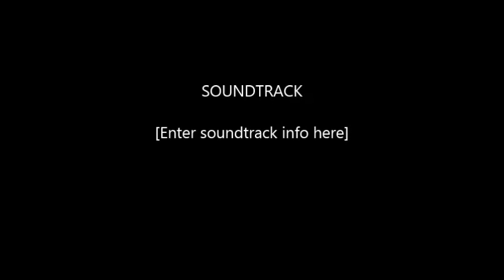SC - Nightly Rendevous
A-40 & A-48 continue to show bonding rituals of prey deliveries on the nest as well as nestorations and testing of the nestbowl almost every night...even though it's highly unlikely that they will try for another clutch this season. Hopefully, it will make them tighter as a couple and help with next year's nesting season.

These eagles are part of the ongoing restoration project by IWS. You can read about the struggle to reintroduce America's symbol, the Bald Eagle, to the Channel Islands as well as watch this miracle of nature via live eagle-cam by going and clicking first on 'interactive' and then choosing one of the nests to view on Catalina Island and Santa Cruz Island or go